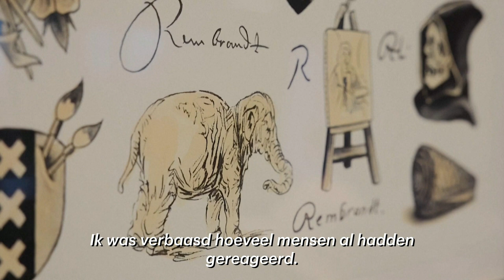Tattookoning vereeuwigt Rembrandt op je huid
Altijd al een Rembrandt willen hebben? Deze week kan dat in het Rembrandthuis in Amsterdam. Tattookoning Henk Schiffmacher en zijn collega’s zetten nog tot en met 25 juni tatoeages in dit museum. De reserveringen voor een tijdslot waren binnen vijftien minuten uitverkocht, maar je kunt ook nog spontaan langsgaan om een portret of handtekening van de grootmeester te laten vereeuwigen. Daarvoor worden plekjes vrijgehouden.